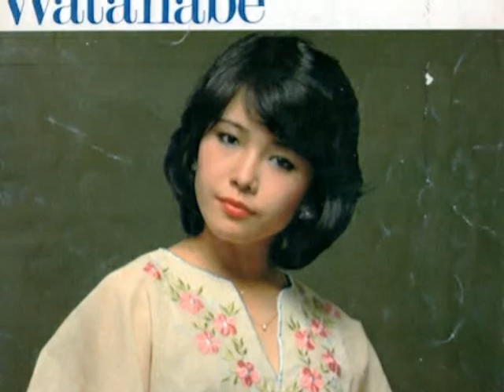ERUBISU Sings 『かもめが翔んだ日』（渡辺真知子） 今回は、ピアノの伴奏で唄わせて頂きました。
1978年（昭和53年）2枚目のシングルです。第20回日本レコード大賞最優秀新人賞受賞曲です。NHK紅白歌合戦には、この曲ではありませんが、他の曲で2回出場されています。現在は、作曲家として、他の歌手に楽曲を提供されています。

will iams様のピアノの伴奏で唄わせて頂きました。有難うございました。